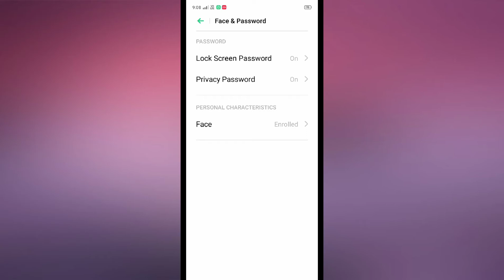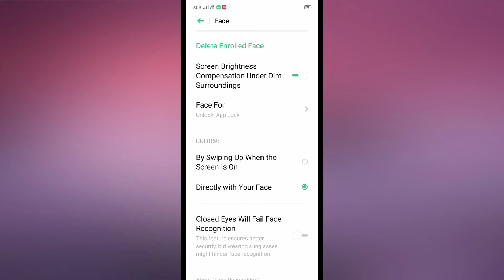Realme X7 5G , Face Lock setup 2021 new trick How to use